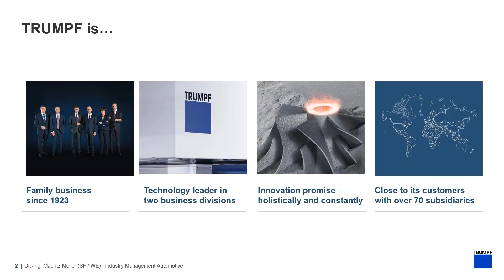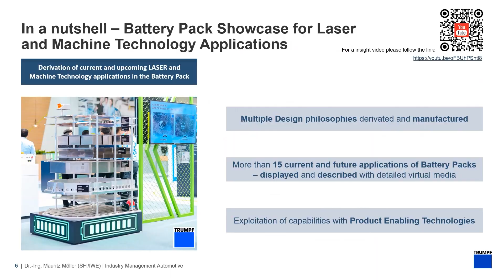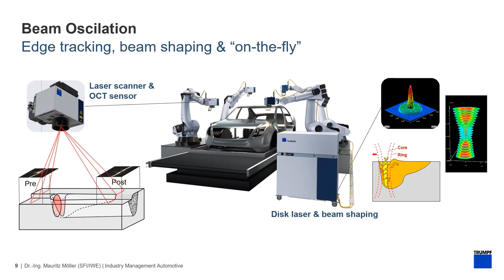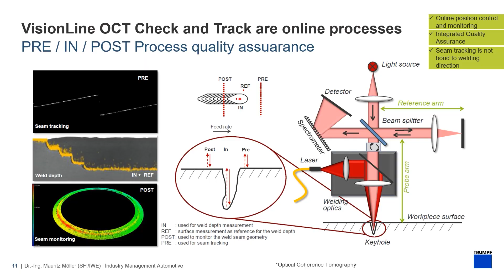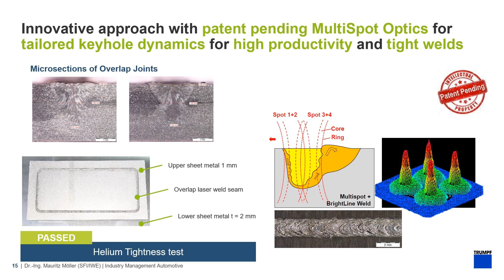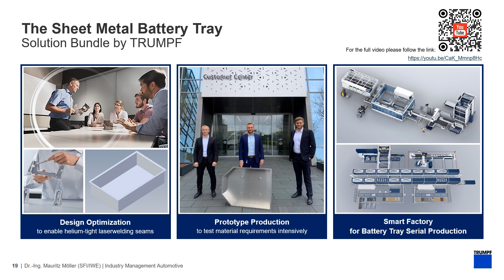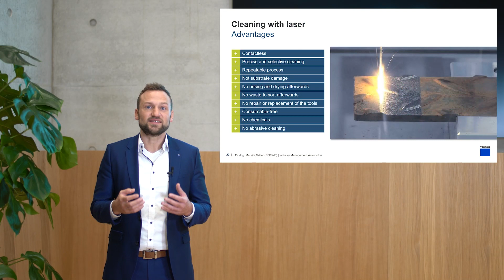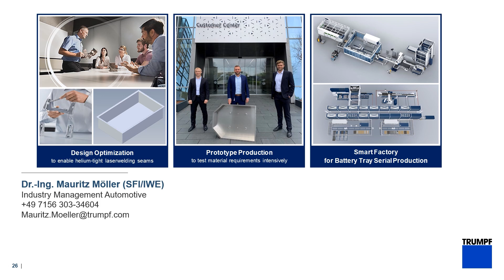TRUMPF Virtual Trade Shows: Production of Battery Systems for Electromobility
Lecture about Innovative Laser Technologies – Production of Battery Systems for Electromobility